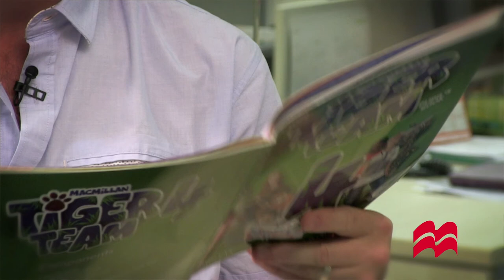Tip 9 What's the password?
Use passwords to help with class management and practise vocabulary or short sentences. Mark Ormerod, co-author of the Primary course Tiger (Macmillan), explains some simple ideas for using passwords to enter or leave the class or to turn on the Interactive Whiteboard.